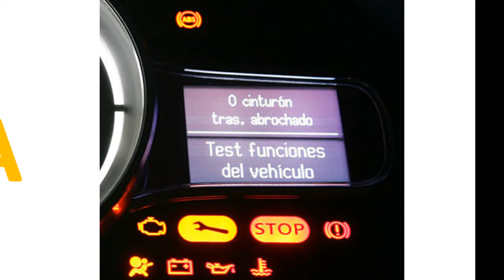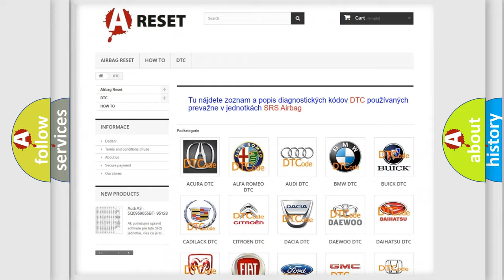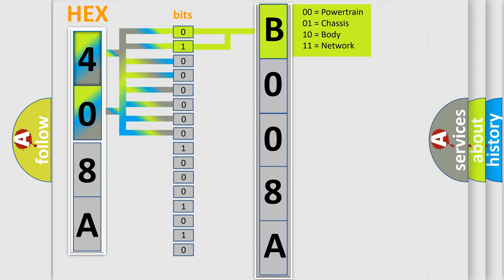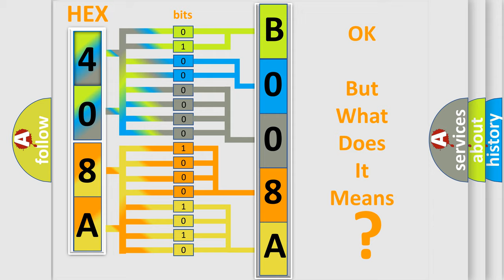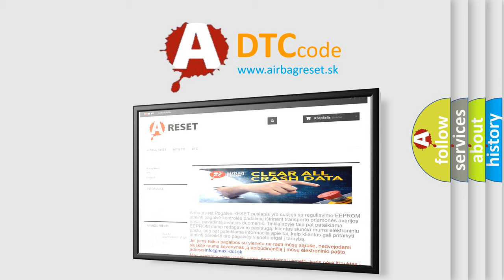DTC Saturn B008A-11 Short Explanation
Contents:
0:21 Basic DTC analysis according to OBD2 protocol standard.
1:48 Insight into programming
2:58 A diagnostically understandable description of the Diagnostic Trouble Code
3:05 Basic error definition

Make:
Saturn
Code:
B008A 11
Definition:
Lateral Accelerometer Circuit
Description:
The engine is running.
Cause:
The yaw or lateral accelerometer sensor fails an internal self test.Incorrectly mounted yaw or lateral accelerometer sensor.The correlation error between the yaw or lateral accelerometer sensor and steering wheel angle sensor.